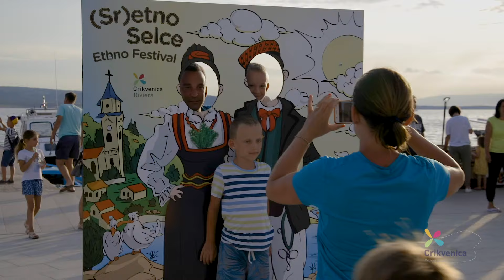[CRIKVENICA RIVIERA] (Sr)etno Selce - Ethno Festival